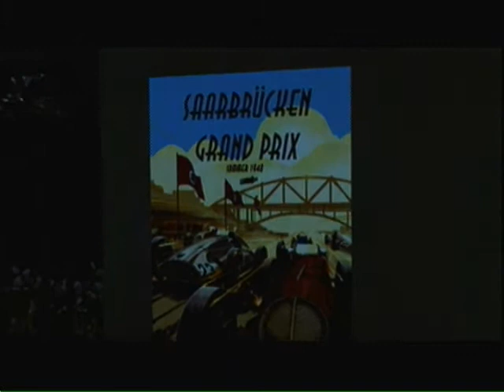Let's Win Saboteur Part 3: Bar-Room Brawl!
We get in a Bar fight! Matt's TV is so bad that red looks like gray.